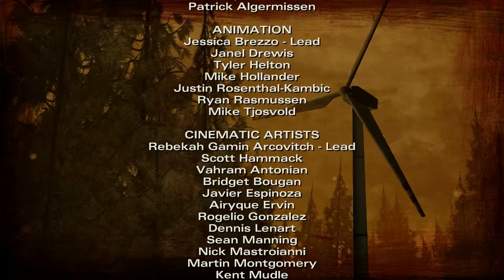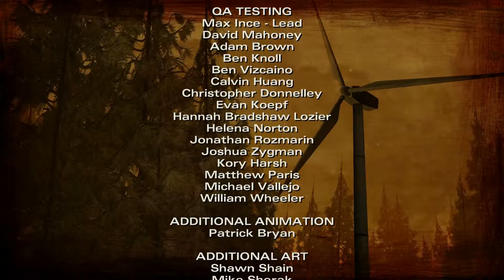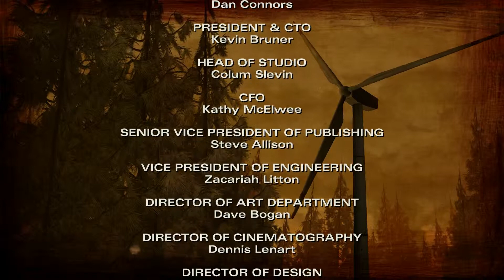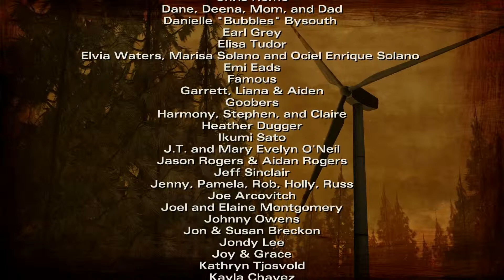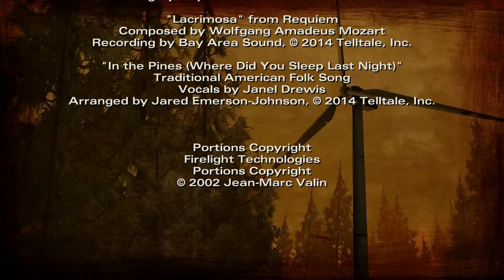Let's Play -The Walking Dead Season 2- GERMAN [HD] #008 Die Nacht der Verluste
Mit Jahrelanger Gaming Erfahrung und einem Hang zum Verrückten beschlossen zwei Typen ihre Spiel Erlebnisse aufzunehmen, zu rendern und auf Youtube hochzuladen. Nun hofften sie nicht auf Ruhm und Reichtum wie es sehr viele Leute heutzutage versuchen. Nein, sie versuchen ihren Spaß an Games anderen näher zu bringen um so eine der besten kulturellen Güter unserer Zeit aufrecht zu erhalten.